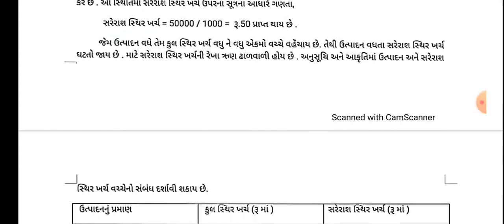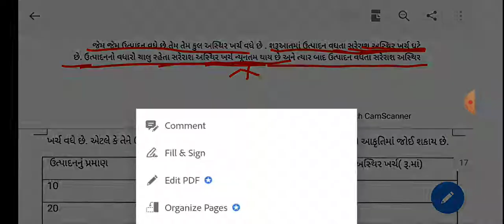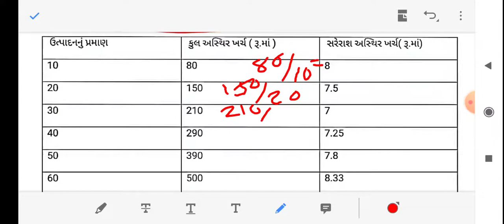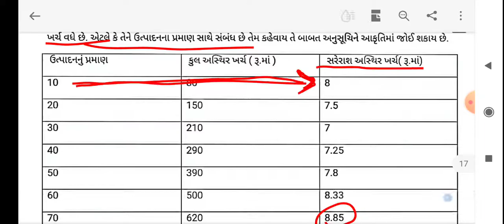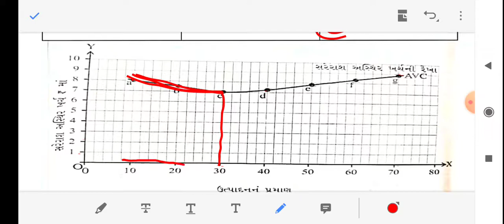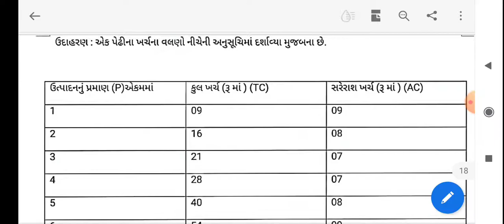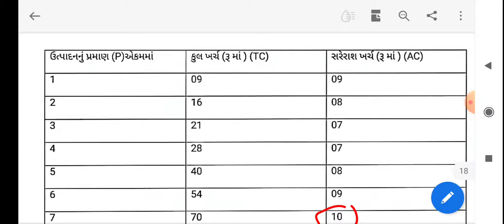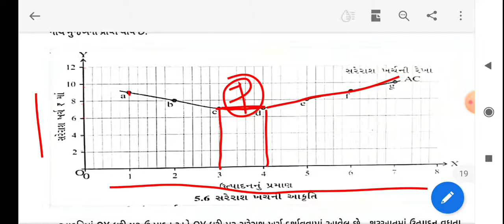F.Y.B.Com | Business Economic (Gujarati) | Lecture - 20 | Unit -3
(5) સરેરાશ અસ્થિર ખર્ચ (6) સરેરાશ ખર્ચ